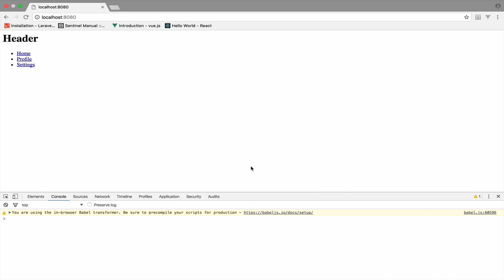Does it React? #7 Properties in React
🏢 Need Professional SaaS Development?
Our agency Devlob builds premium SaaS applications in weeks, not months.
- Production-ready app with 32+ enterprise features on day 1
- Starting at $2,400 + custom development
- Professional Laravel & NuxtJS development

Looking to build a serious SaaS business?